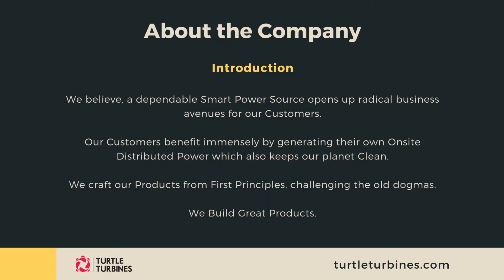SOLAR THERMAL FOR VILLAGE ELECTRIFICATION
Rural areas and remote Villages are often at a disadvantage in terms of access to electricity. The high cost of providing this service in low populated, remote places with difficult terrain and low consumption results in rural electricity schemes that are usually more costly to implement than urban schemes.

Solar power is the conversion of sunlight into electricity. Concentrated Solar Power (CSP), in which sunlight is focused on an area containing water which is converted into steam and is used to generate power, as in a thermal power plant. CSP produces concentrated solar beam irradiation to heat liquid, solid, or gas as in a regular TPS. The best sites for CSP are in equatorial belt cloud-free regions.

Solar thermal power plants use the sun’s rays to heat a fluid to high temperatures. The fluid is then circulated through pipes so that it can transfer its heat to water and produce steam. The steam is converted into mechanical energy in a Steam Turbine which is then converted into electricity by a conventional generator.

Thus providing power to remote villages which can be effectively used for Irrigation, improves the individual quality of life, facilitates community services such as health and education, and enables business entities to carry out professional activities for rural populations.

Turtle Turbines have supplied Steam Turbine to Solar Thermal Plant at Shive in Pune with Thermax. The project was funded by the Government of India.